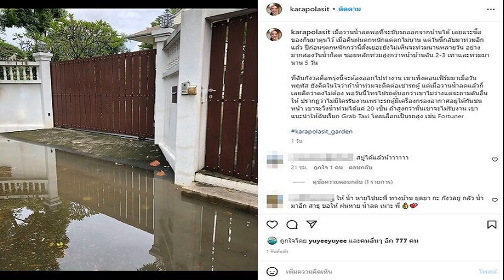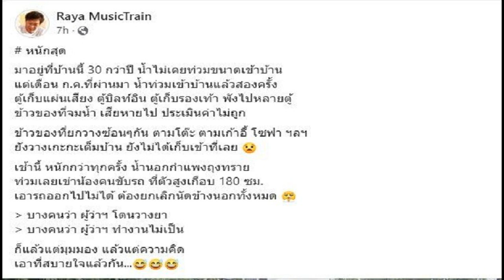คาร่า พลสิทธิ์ สู้น้ำท่วมสูง เรียกแกร็บพาออกไปทำงาน ราคาแพงมาก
สู้ชีวิตต้องทำงานเผชิญสถานการณ์น้ำท่วม คาร่า พลสิทธิ์ สู้น้ำท่วมสูง เรียกแกร็บพาออกไปทำงาน เผยราคาแพงมาก
นักแสดงนางแบบดัง คาร่า พลสิทธิ์ โพสต์สภาพบ้านมีน้ำเอ่อท่วม พร้อมเล่าเหตุการณ์ว่า เมื่อวานน้ำลดพอที่จะขับรถออกจากบ้านได้ เลยแวะซื้อของกินมาตุนไว้ เมื่อคืนฝนตกหนักแต่ตกไม่นาน แต่วันนี้กลับมาท่วมอีกแล้ว ปีก่อนๆตกหนักกว่านี้ตั้งเยอะยังไม่เห็นจะท่วมนานหลายวัน อย่างมากสองวันน้ำก็ลด ซอยหลักท่วมสูงกว่าหน้าบ้านฉัน 2-3 เท่าและท่วมมานาน 5 วัน
ที่ฉันกังวลคือพรุ่งนี้จะต้องออกไปทำงาน เขาเพิ่งคอนเฟิร์มมาเมื่อวันพฤหัส ยังคิดในใจว่าถ้าน้ำท่วมจะติดต่อเช่ารถตู้ แต่เมื่อวานน้ำลดแล้วก็เลยคิดว่าคงไม่ต้อง พอวันนี้โทรไปรถตู้บอกว่าเขาไม่ว่างแต่จะถามคันอื่นให้ ปรากฏว่าไม่มีใครรับงานเพราะรถตู้มีเครื่องกรองอากาศอยู่ใต้กันชนหน้า เขาจะวิ่งน้ำท่วมได้แค่ 20 เซ็น ถ้าสูงกว่านั้นเขาจะไม่รับงาน เขาแนะนำให้ฉันเรียก Grab Taxi โดยเลือกเป็นรถสูง เช่น Fortuner
ล่าสุด วันที่ 11 ก.ย.65 คาร่า พลสิทธิ์ โพสต์ภาพกำลังนั่งอยู่บนรถ พร้อมเผยน้ำท่วม วันนี้น้ำท่วมสูงมาาาก วัดหน้าบ้านได้ 24 ซม. เมื่อคืนมายืนดูน้ำแตะท้องรถบ้านตรงข้ามที่เอามาจอดในซอยเพราะบ้านเขาที่ดินเตี้ยกว่าซอย วันนี้ทีมงานเรียก Grab Fortuner ให้ฉันออกมาทำงาน แพงมาก เกือบ 500 บาท วันนี้เดินทางไปกลับรามอินทรา-รัชดา 1,000 บาท